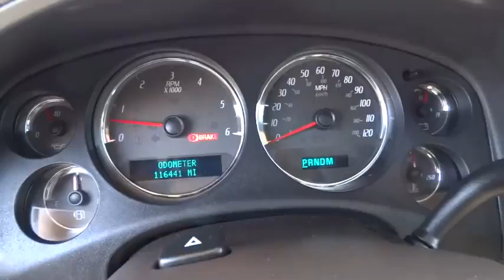2007 GMC DENALI AWD Redding, Eureka, Red Bluff, Northern California, Sacramento, CA 520646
2007 GMC DENALI AWD  - Stock#: 520646 - VIN#: 1GKFK63807J306097